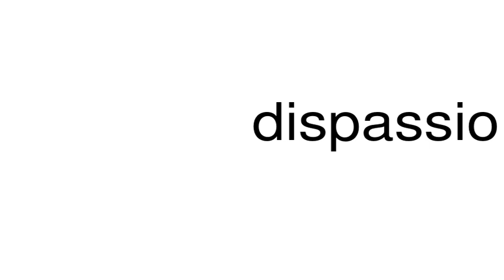How to pronounce dispassioned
This is a satire channel. This is a satire channel. How to pronounce the word dispassioned.